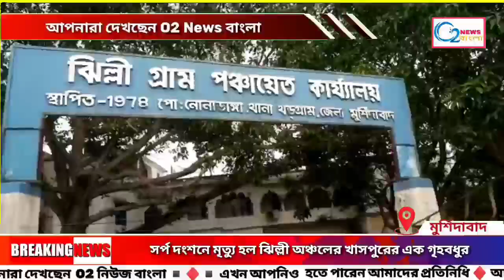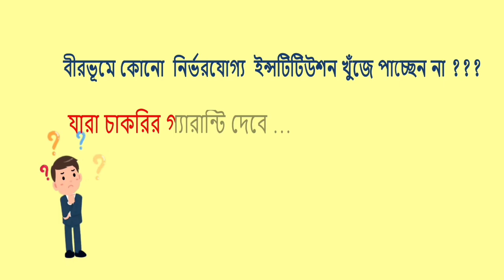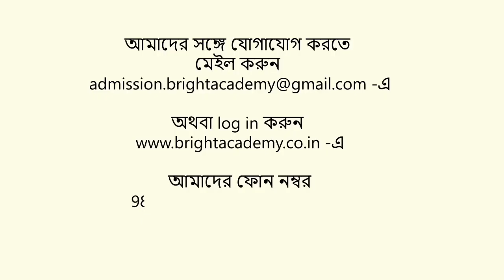A housewife from Jhilli region died after bitten by a snake, first to Ojha and then to the hospital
A housewife from Jhilli region died after being bitten by a snake, first to Ojha and then to the hospital.